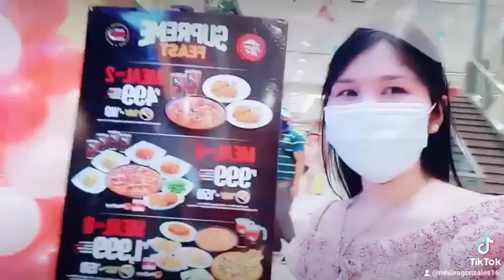W/ my anata 😘